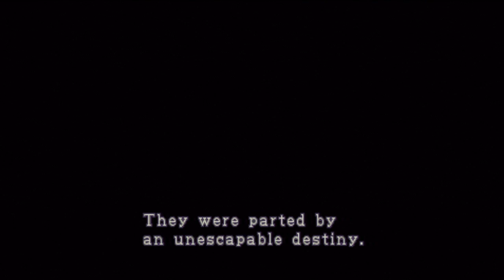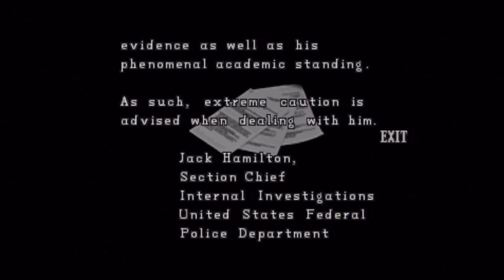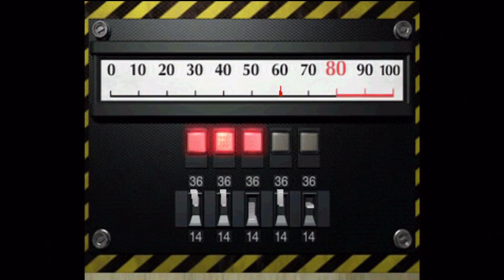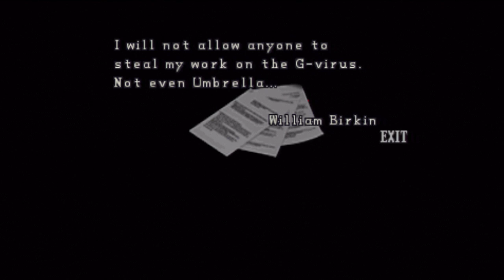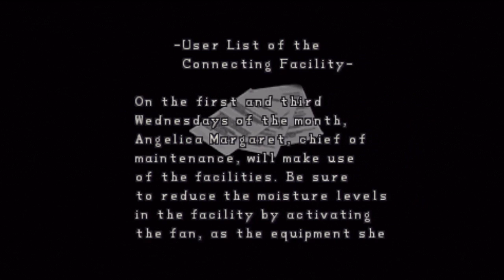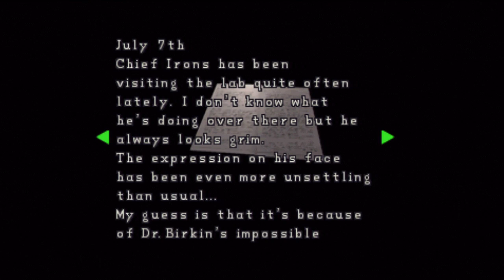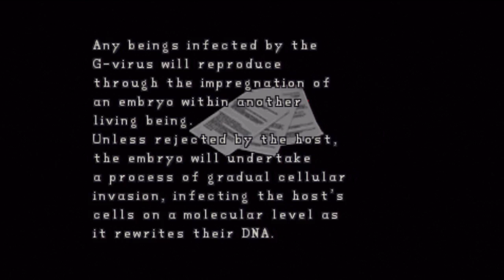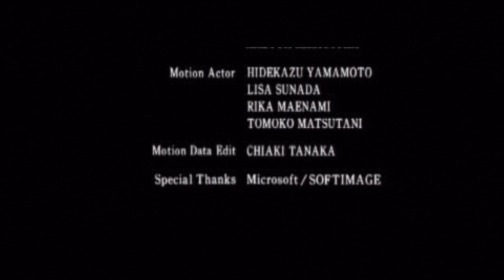Resident Evil 2 - Claire A Scenario [Longplay]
A Rank, easy. Did this a few weeks ago. Gonna try to do a no damage run of Leon B when I have time. That will definitely be a frustrating yet manageable journey. The last Birkin fight is cake in Scenario B compared to A, and I can silence Mr. X in the last encounter with the custom magnum.